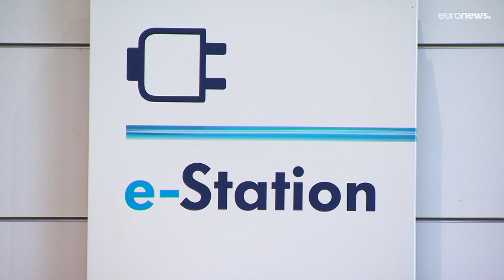Nach dem Verbot von Brennstoffmotoren: Werden Elektroautos erschwinglich?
Das Europäische Parlament hat dafür gestimmt, den Verkauf neuer Benzin- und Dieselautos bis 2035 zu verbieten. Ein ehrgeiziges Ziel - aber es übt Druck auf die Industrie aus, in die Forschung zu investieren, um den Prozess zu beschleunigen.